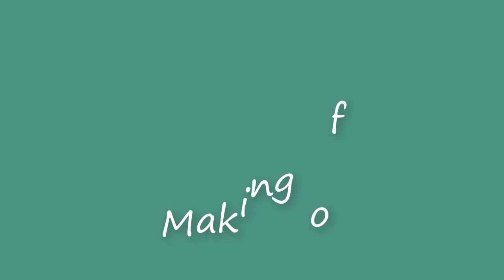Degusta #03 - Yellow Cloud, Barco Sexy, Tupiniquim Pecan, InterStellar, MadLab Crazy Lambs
Este é o terceiro vídeo da serie Degusta, onde os participantes do Rio Preto Beer Club apresentam suas impressões dos rótulos degustados.

Selecionamos nessa degustação as seguintes cervejas: Wals Crazy Lambs MadLab, Irmãos Ferraro Altbier, Warsteiner, OverHop Hazy, Oceânica Yellow, Dead Dog American, Mikkeller Brewed Session IPA, Hocus Pocus, Weihenstephaner, Buxton Ace, Synergy Union, Cevada Pura Session Tropical IPA, etc.